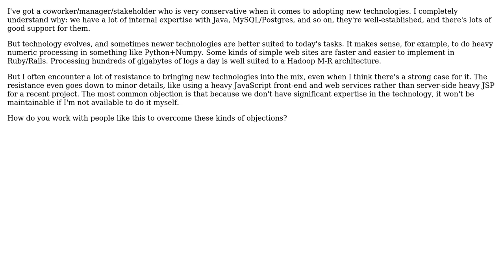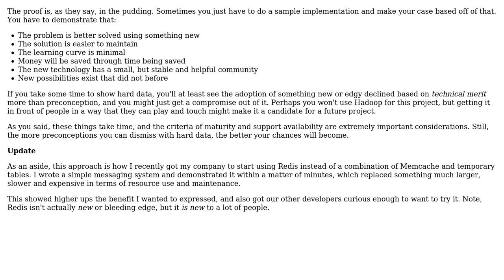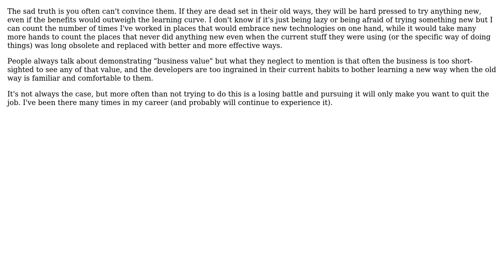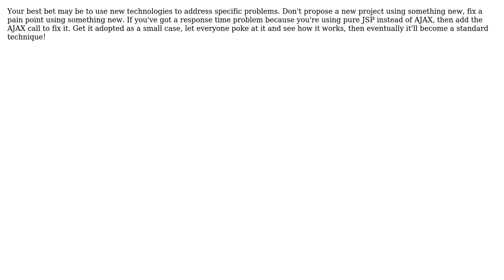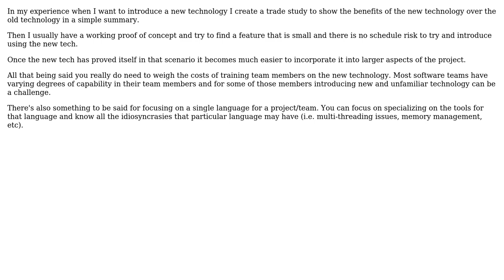How do you convince coworkers/stakeholders to try new technologies? (8 Solutions!!)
How do you convince coworkers/stakeholders to try new technologies?

With thanks & praise to God, and with thanks to the many people who have made this project possible! | Content (except music & images) licensed under CC BY-SA | Music | Images & others | With thanks to user Wayne Molina user TMN user Tim Post user Richard Wells user jzd user Jonathan user HLGEM user David Thornley and the Stack Exchange Network Trademarks are property of their respective owners. You are responsible for your own actions.